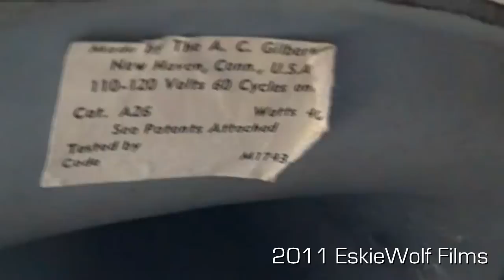Polar Cub Fan Catalog # A26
Title and video should explain all.
Update Right now this fan is currently out of commission. I found that the buzzing noise was from the frayed wiring and worn soldering connections. I will have a continuation of this as time goes on.